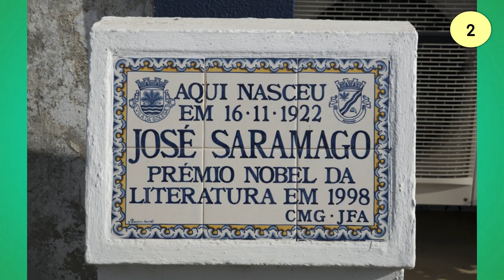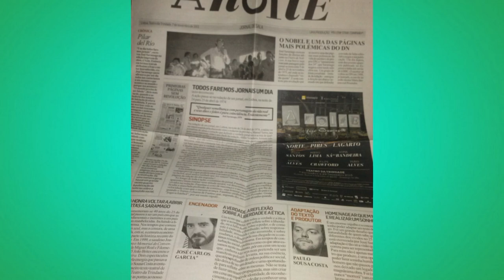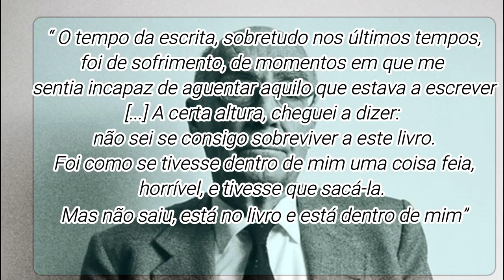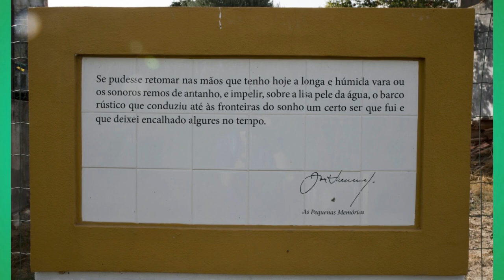Quem foi JOSÉ SARAMAGO I 50 FATOS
Biografia resumida em 50 fatos do escritor português José Saramago, o único escrito de língua portuguesa a ganhar um Prêmio Nobel em 1998.

O livro usado para pesquisa neste vídeo:
Biografia José Saramago, de João Marques Lopes - editora Leya